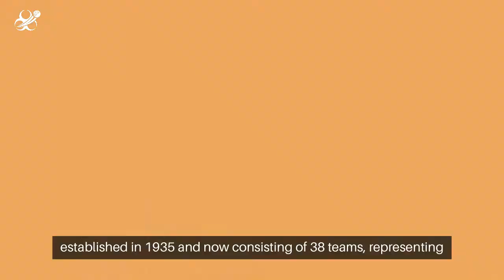Ranji Trophy (रणजी ट्रॉफी) 2023-2024 Overview - India Bet Master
*Welcome to IndiaBetMaster.com - Ranji Trophy (रणजी ट्रॉफी) Review*